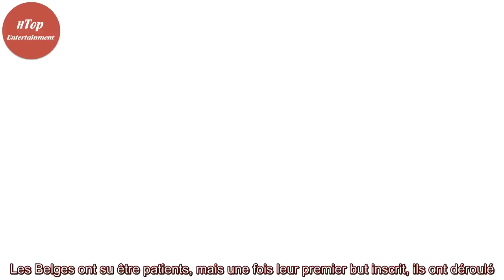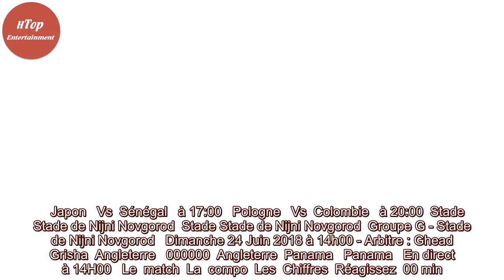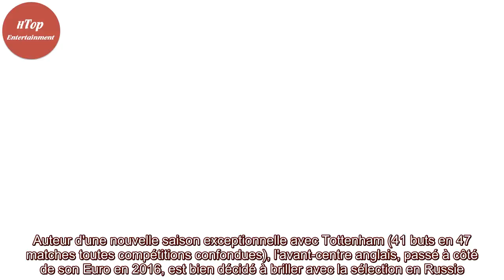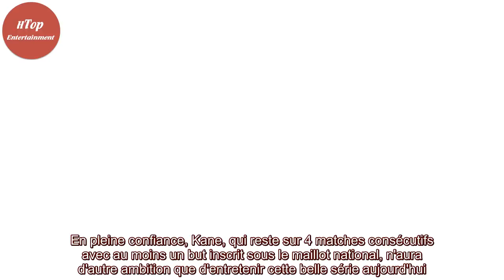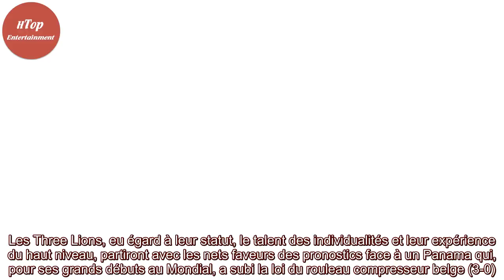Coupe du monde 2018 : Angleterre-Panama, en direct dès 14 heures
Vainqueurs in extremis de la Tunisie lors de leur premier match, les Anglais pourraient d'ores et déjà assurer leur qualification pour les huitièmes de finale, en cas de victoire. Pour cela, deux changements sont à prévoir côté Three Lions. Absent de l'entraînement depuis la dernière rencontre, Del ...